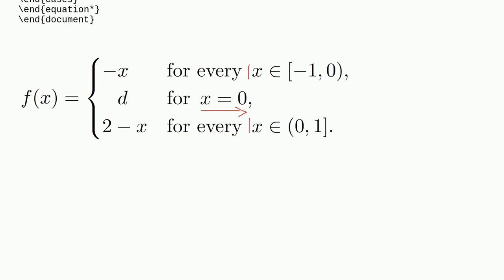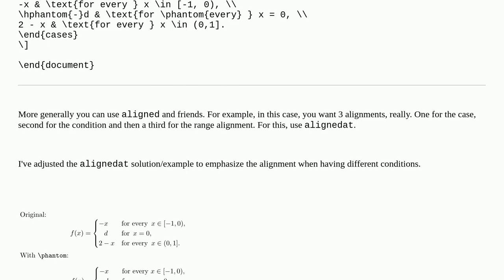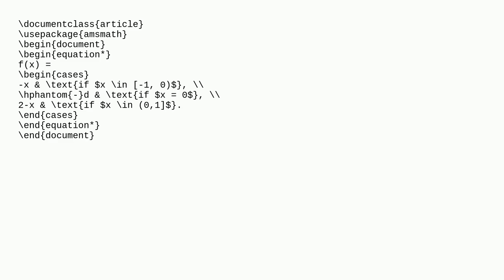Tex: Multiple equation alignments within cases environment in math mode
Multiple equation alignments within cases environment in math mode

A special thanks goes out to the community

  cases aligned equations